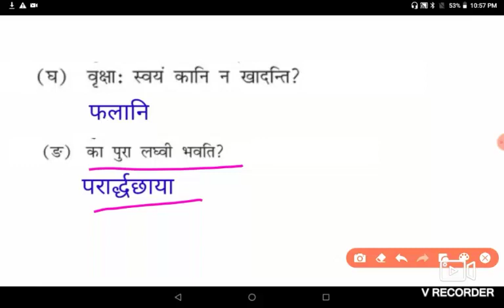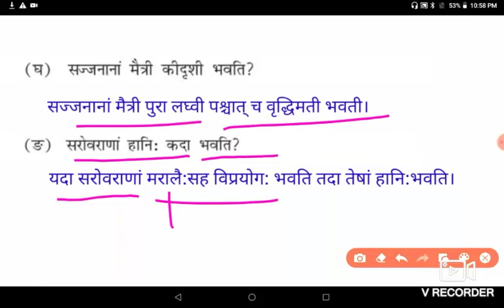Class 9 Chapter 5 Sanskrit Question Answer!L 5 Sanskrit Class 9!पाठ 5 संस्कृत कक्षा 9 प्रश्न उत्तर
Class 9 Chapter 5 Sanskrit Question Answer!L 5 Sanskrit Class 9!पाठ 5 संस्कृत कक्षा 9 प्रश्न उत्तर By Sanskrit ki Pathshala

Hello Viewers

Welcome 🙏 to My Channel Sanskrit ki Pathshala

Aaj hum is video m aapke liye lekar aaye Chapter 5  'Suktimouktikam'.  Is Chapter m Sadacharan ki mahatta , Priyavanni ki aavashyakta, Paropkari purush ka swabhav,Gunaarjan ki prerana,Mitrata ka Swaroop aur Uttam purush ke sampark se hone vali shobha ki prashansa aur Satsangti ki mahima aadi vishyo ka pratipadan kiya gaya hai.Chapter k Question Answer And Exercise Solutions aap kar paaye aasani se aaisa humara prayas h.

Aasha karte h aap sabhi ko y video pasand aayega aur hum apne prayas m safal hue honge.

Class 9 k CHAPTER ka link 👇niche diya ja raha h.

About this Channel:

Sanskrit ki Pathshala m Class 9, Class 10 aur Grammar ki video aap dekh sakte h. Humara prayas h ki sabhi bacche Chapter ka arth acche se samajh paaye aur apane Abhyaas Karya ko bina kisi rukavat ke kar paaye aur Vyakaran ka Gyaan prapt kar paaye.🙏